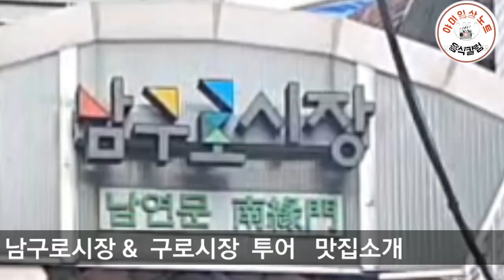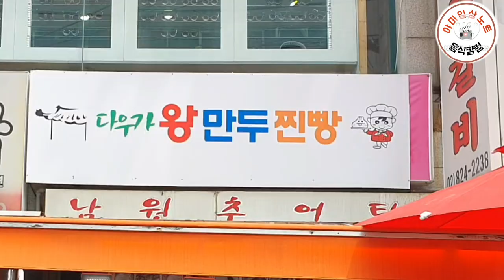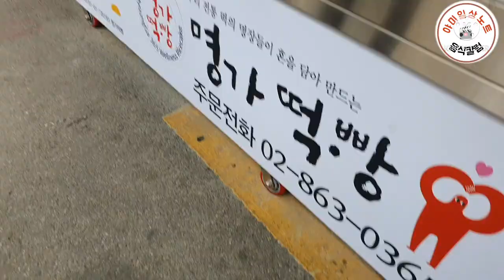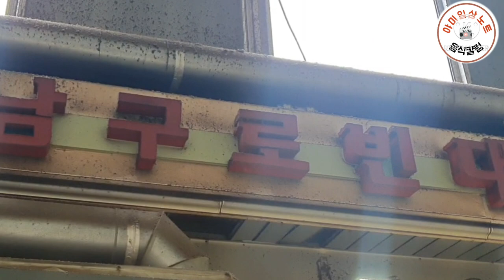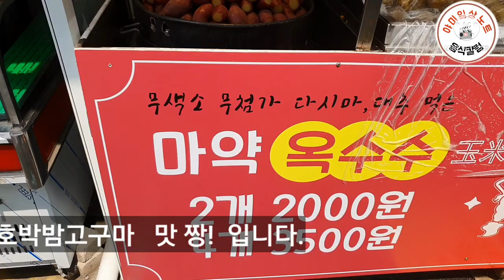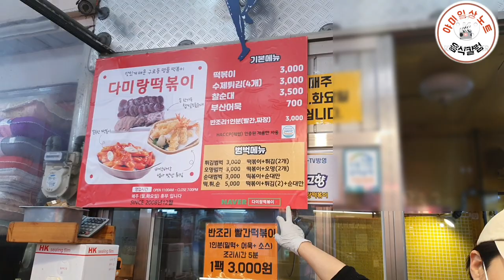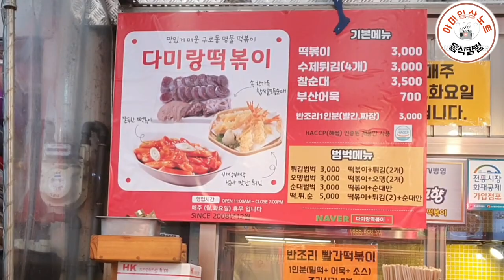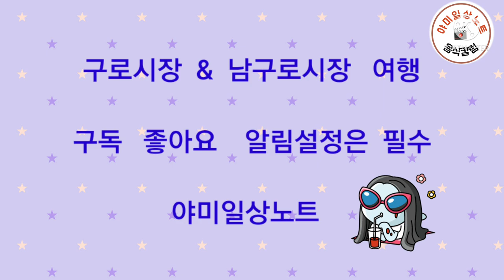남구로시장 & 구로시장 맛집 볼거리 먹거리 봄여행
남구로시장과 구로시장은 별개시장이  아니고 실재로는 입구는 달라도 하나로 통일되어 있다

규모는  남한 전통시장 중 다섯 손가락이 들정도이다.

시장내에는 중국간판이 점점 늘어나는  것은 무엇을  의미하나?